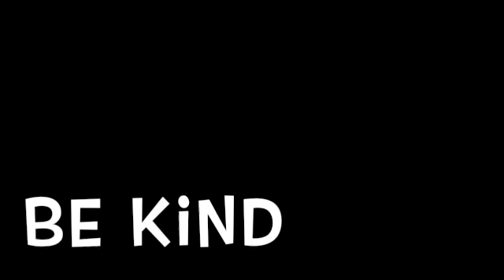The Greatest Catch #175 SD 480p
When we catch what God has thrown to us, we will receive the greatest gift (James 1:21). Be the representation of that gift for someone. While you are at it, be kind.